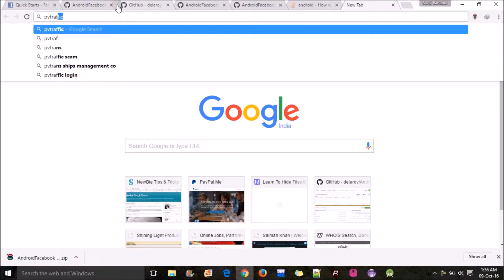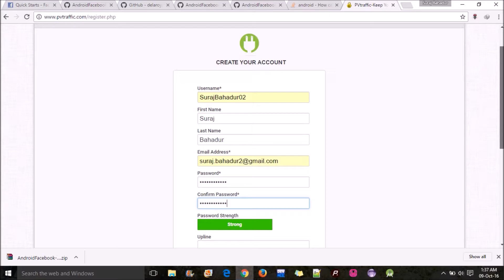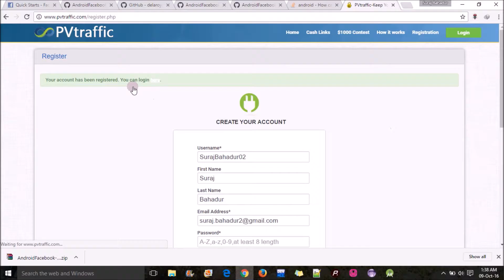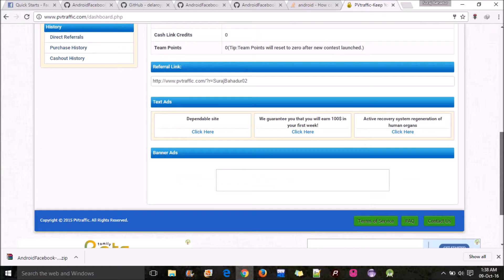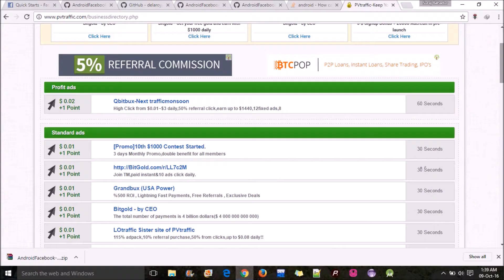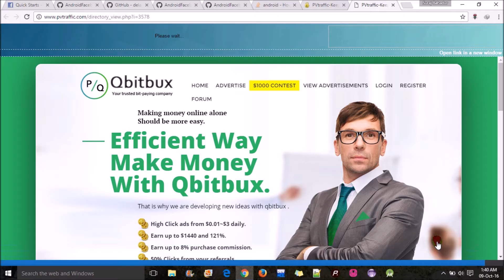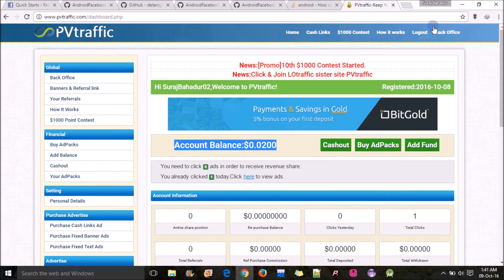How To Make Money Online | 100% Genuine | Easy To Earn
Hi newbie,
Here in this video I'm giving you a link of website through which you can earn money Online by watching advertisement.